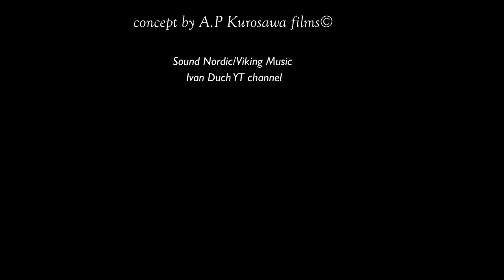A WARRIORS REST - Video Collage Voyage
RW© edited in Movavi program© projact RW and Kurosawa® 2023
at 0:33 Viking stone found in Santa Catarina, Brazil by my uncle priest/archeologist Thomas Pieters whom died with his belief that the Norman were in Sth. America
at 1:58  fruit shell from the Sapucainha - Lecythis lanceolata Brazil tree which I engraved - Medium-sized tree, 15 to 25 meters tall, Simple, smooth leaves, 15 cm. Large fruit (15 to 20 cm) with a very hard skin and a lid that comes off when ripe, releasing the seeds. Its shape is not rounded like L. pisonis, but flatter. Seeds 6 cm, light brown, edible. Rough trunk.